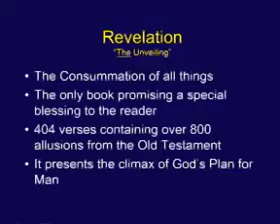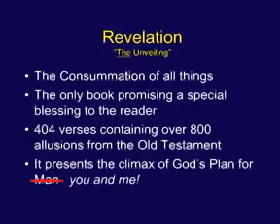Chuck Missler Revelation Session 07 Ch 3 1 6 The Letter To The Church Of Sardis